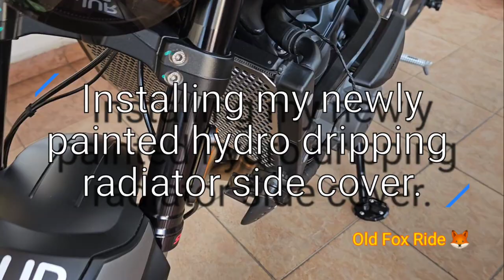Triumph Trident 660 | Installing hydro dripping carbon fibre cover.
Hi guys, thanks for stopping by. Today, I'm making an ASMR video installing my newly painted hydro dripping carbon fibre radiator side cover. Love the sleek design on my bike.